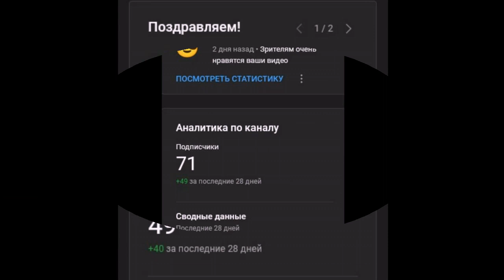Мои успехи в Youtube на май 2023 (пятый месяц). 1L0226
Мои успехи в Youtube на май 2023 (пятый месяц).